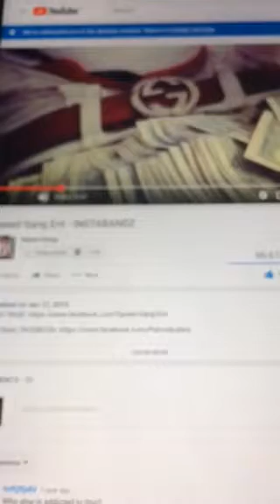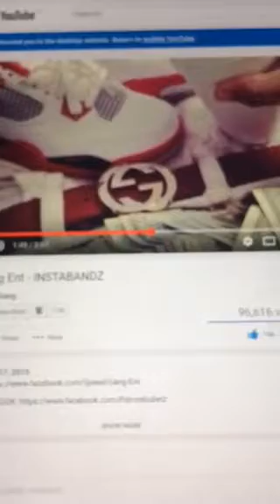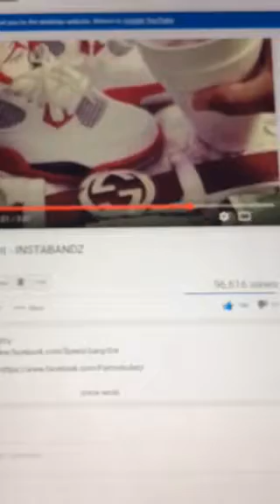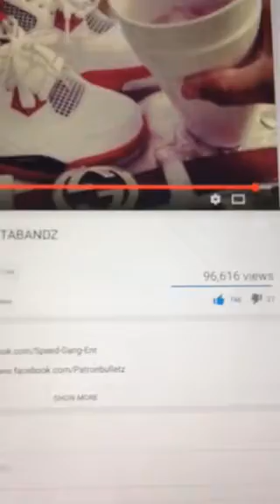Me Sing instabandz cover by speed gang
Hey guys hope you enjoy it whatsss upppp peace out and you konw it don’t eat broccoli see you in next video